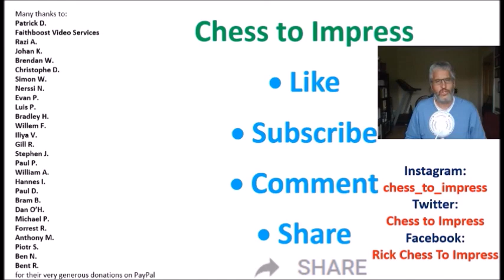A Healthy Position is like a Healthy Body!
A new Viewer's game in this series.